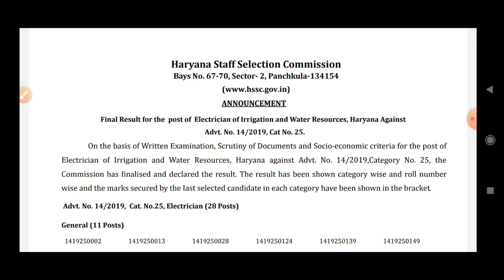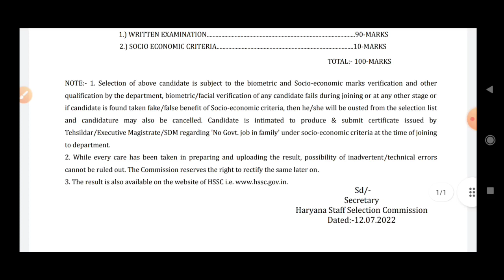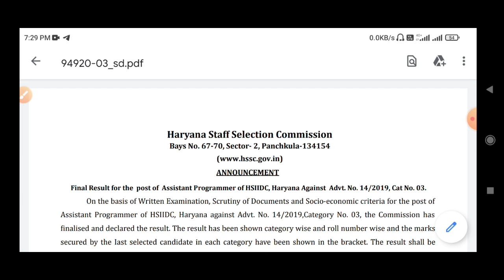Hssc ने 2 भर्तीयों के Final Result जारी | Cutoff Normal गई | इतजार खत्म खुशखबरी आई | Good News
Hello Guys